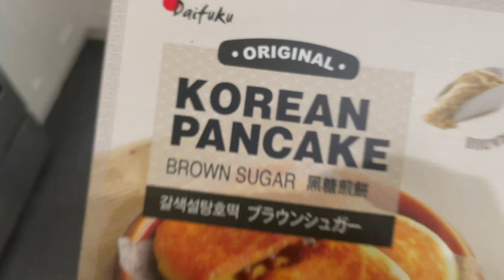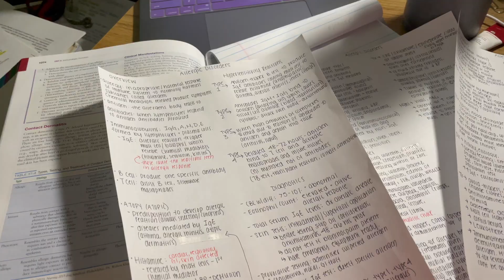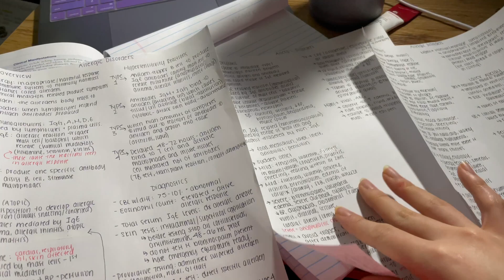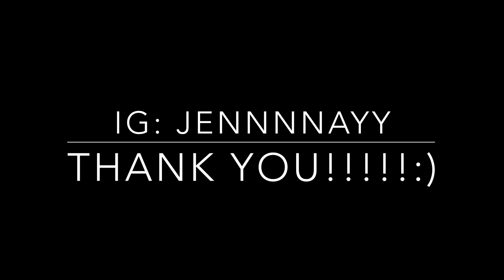Nursing School | Day in my life | Finals prep and going to therapy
Hey guys! Thanks so much for coming back to my channel! Today's video is all about what I do in a day while going to nursing school. I hope you guys enjoy, I put some extra effort into this one :)
Let me know what you guys think and what videos you would like to see next in the comments below!!!